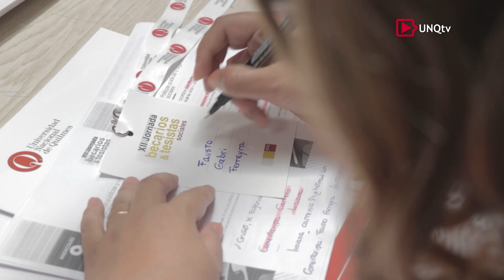Q.Noticias - Jornadas Tesistas y Becarios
Se realizaron las 12vas Jornadas de Becarios y Tesistas del Departamento de Ciencias Sociales. Éste espacio constituye un ámbito de  intercambio de ideas entre los becarios y tesistas, y entre investigadores y extensionistas, así como también la presentación ante la comunidad académica de la Universidad de los resultados parciales o finales de la labor de investigación o extensión que se realizan en nuestra casa de estudios. La actividad contó con presentación de ponencias sobre Comunicación, Salud, Políticas Públicas, Educación, Género y una conferencia de cierre titulada “Discursos de Odio: controversias y dilemas de las sociedades democráticas contemporáneas”

Mg. Daniel González
Director del Departamento de Ciencias Sociales (UNQ)

Dr. Ezequiel Ipar
Director del Grupo de Estudios Críticos sobre Ideologías y Democracia (GECID). Instituto Gino Germani (UBA)

Lucas Kauffman
Tesista/Becario del Departamento de Ciencias Sociales (UNQ)

Dra. Alina Silveira
Docente del Departamento de Ciencias Sociales (UNQ)